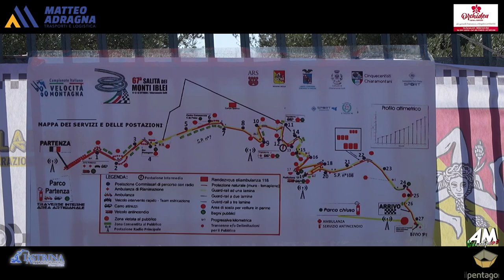Cardillo Filippo PSG 67° Cronoscalata Monti Iblei 2024